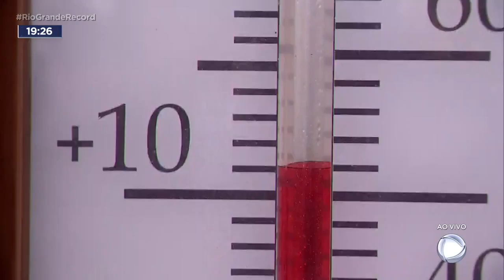Serra gaúcha: temperaturas baixas atraem turistas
A primeira onda de frio já chegou ao estado. Na serra gaúcha, os turistas aproveitam o clima de inverno.